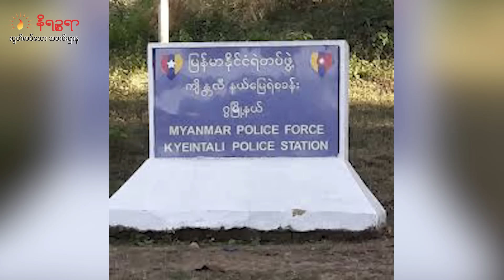သြဂုတ် ၁၂ ရက်နေ့ နိရဉ္စရာရုပ်သံ အစီအစဉ်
ဒီကနေ့ သြဂုတ် ၁၂ ရက်နေ့ တင်ဆက်ပေးသွားမယ့်သတင်းတွေကတော့

▢   ရခိုင်ပြည် တောင်ဘက်အစွန်ဆုံး ဂွမြို့နယ်ထဲက ကျိန်တလီမြို့ကို အာရက်ခတပ်တော် ထိုးစစ်ဆင်တိုက်ခိုက်နေတဲ့ သတင်း

▢   စစ်ကောင်စီက ကြည်း၊ရေ၊ လေနဲ့ အပြင်းအထန်ခုခံကာကွယ်နေတဲ့ကြားက မောင်တောမြို့ပေါ်က စစ်ရေးအရအရေးပါတဲ့နေရာတွေကို အာရက္ခတပ်တောAA ကသိမ်းပိုက်လိုက်ပြီ ဆိုတဲ့သတင်းနဲ့

 ▢   ပြည်သူတွေ အလွယ်တကူဝင်ထွက်သွားလာဖို့ မရအောင် စစ်ကောင်စီက စစ်တွေကမ်းနား တစ်လျှောက်မှာ ခြံစည်းရိုးတွေကာရံနေတဲ့သတင်းအပါ အဝင် စိတ်ဝင် စား စရာ ထူး ခြားတဲ့ သတင်း တွေ ကို တင် ဆက် ပေးသွား ပါမယ်ရှင်